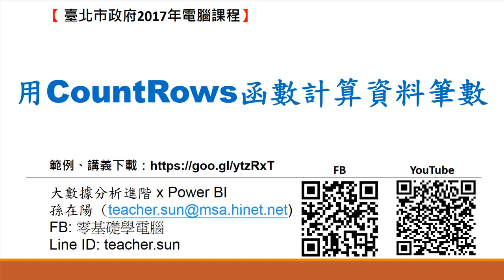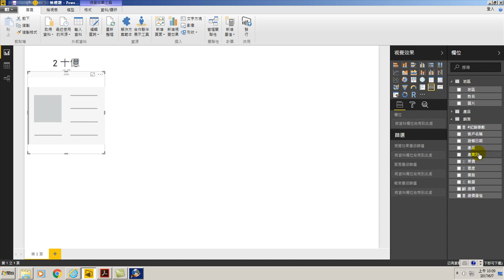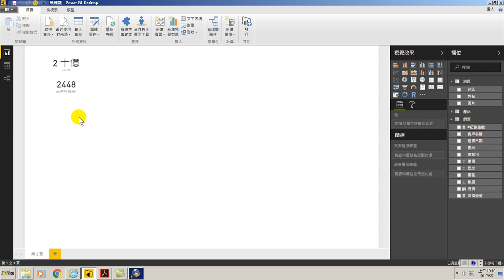39.用CountRows函數計算資料筆數(用Power BI做大數據分析進階)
用CountRows函數計算資料筆數(用Power BI做大數據分析進階)